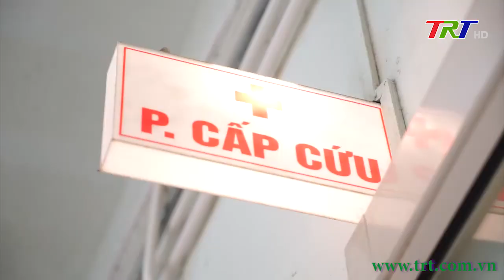Trailer Sống khỏe cùng chuyên gia: Cách xử trí khi bị say nắng, say nóng, sốc nhiệt